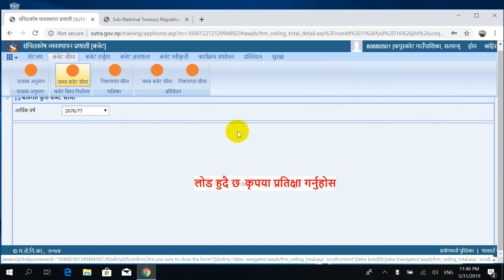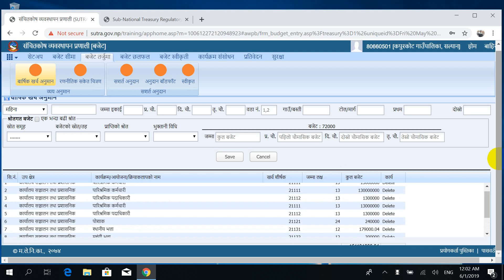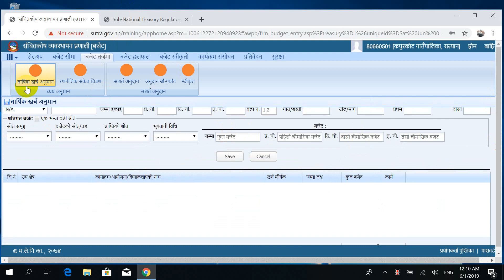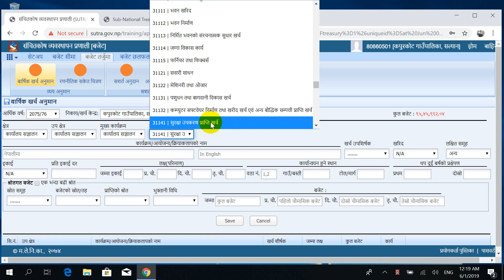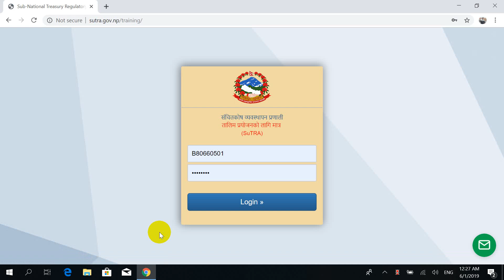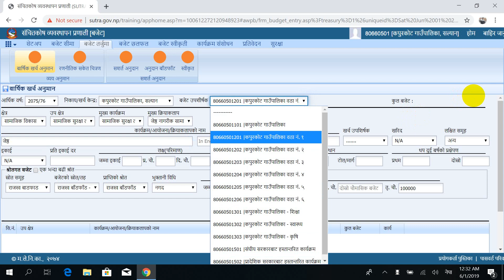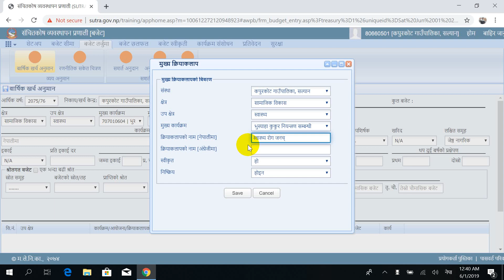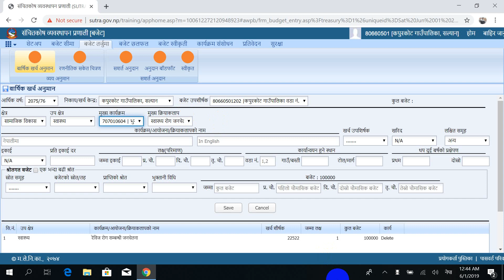Sutra Training Second day. SUTRA part2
Software 'SuTRA' to enhance financial reporting of local bodies of Nepal. ... SuTRA is designed to enhance consistency and effectiveness of financial reporting across all tiers of government and aid the federal government in monitoring and implementing various budgetary and accounting activities.
Sub-national Treasury Regulatory Application (SUTRA) is a planning, budgeting and accounting software developed in the leadership of Public Expenditure and Financial Accountability (PEFA) Secretariat based on the decision of Ministry of Finance(MoF). It is a web based system developed for facilitating and implementing a structured financial management procedure of the sub-national government based on the Unified Charts of Accounts 2017 approved by the Auditor General on Oct 18, 2017 and related OAG accounting and reporting formats.
SUTRA has two broader application separate for Province and Local level. The local level application is available for all the local government and the Provincial application is available for Provincial government. This system will provide the financial information of the subnational level to the National Natural Resource and Fiscal Commission, Ministry of Finance and Financial Comptroller General Office for their purpose.
Government of Nepal (GON) has approved SUTRA on November 19, 2017 and circulated to all the local governments for its operations. In the same decision MoF has directed the PEFA Secretariat for necessary arrangement to make the system operational throughout the country. An implementation support center has been established under the PEFA Secretariat and system rollout programs are being conducted. SUTRA has been acknowledged widely by the local governments and additional features with offline mode is demanded highly to cover the remote rural municipalities for which, PEFA Secretariat has made a stepwise plan to add more features with offline mode.